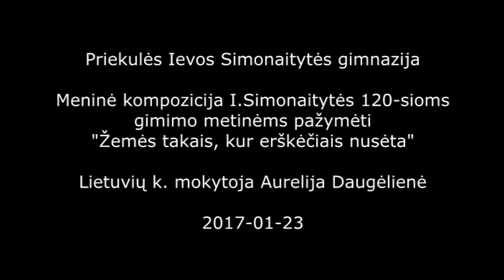Ievai Simonaitytei 120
Priekulės Ievos Simonaitytės gimnazijos meninė kompozicija "Žemės takais, kur erškėčiais nusėta". Lietuvių k. mokytoja Aurelija Daugėlienė